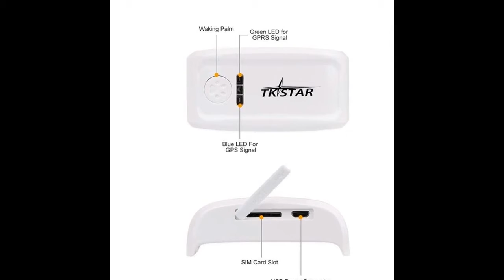TGPS6502 TK-909 GPS / GPRS / GSM Pet Locator Pet Collar Real-time Tracking Device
Description
1. Comes directly projected on the projection panel, no ghosting, no reflection film, daytime show more clearly from the virtual image, the projection angle adjusting plate. No double image, no need stick the reflection film on the windshield, new display version
2. Display very clear under sunlight, easy to read
3. Taiwan MTK program, More accurate than the dashboard
4. Stereo imaging: adopt the perspective and reflective glass display the information stereoscopically in the air
5. Light Sensor automatic change the HUD brightness. Manual/Auto adjust the brightness, can change according to environment.
6. Ability to display a huge range of car statistics including: Driving Speed, battery voltage, mileage, Compass, Clock, Altitude, Trip time , Satellite number, Over speed alarm...
7. Made by ABS material, anti-high temperature
8. 30s to finish the install, Plug and Play connectivity with all Cars and Vehicles;
9. Fatigue driving alarm, a beep will sound to remind you when driving for more than 4 hours.
10. Package Included: 1*T900 Head Up Display, 1*Car Charger Cable, 1*Antiskid Pad, 1*English User Manual.

Another site belongs Utsource